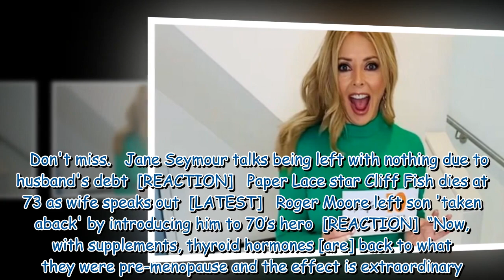Carol Vorderman wows in skin-tight jeans as she shimmies